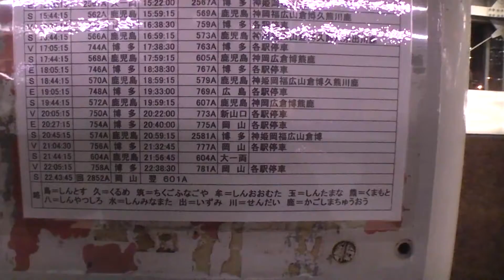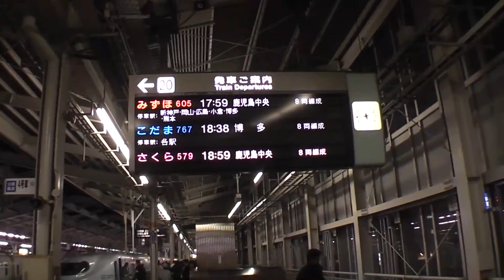山陽新幹線N700系 みずほ ※再投稿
「みずほ」の新大阪駅への入線風景です。

使用機材:Panasonic HDC-TM30